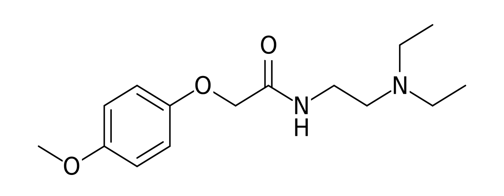Mefexamide | Wikipedia audio article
This is an audio version of the Wikipedia Article:
Mefexamide

SUMMARY
Mefexamide (INN, USAN) (brand names Perneuron, Peroxinorm, Timodyne; developmental code name ANP-297), also known as mefexadyne and mexephenamide, is a central nervous system stimulant that is no longer marketed.